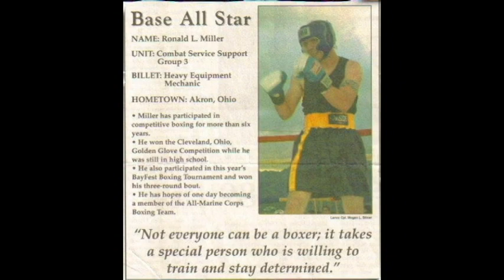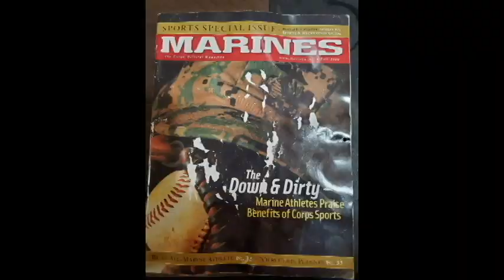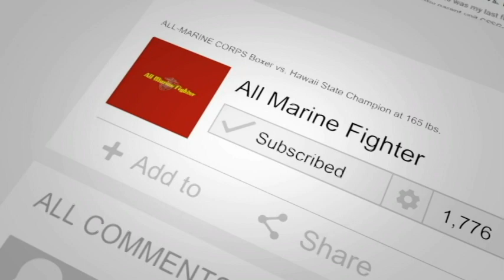My Greatest Boxing Win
Let me share what I consider my greatest win. Hard work and determination that would give me the opportunity to go to the All Marine Corps Boxing Team trials.